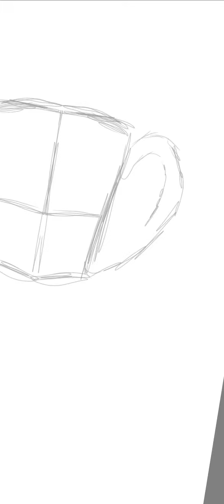how to draw a cup of coffee (Easyspeedpaint)